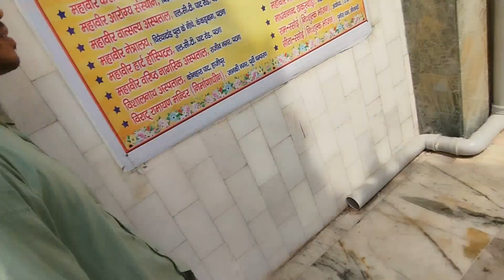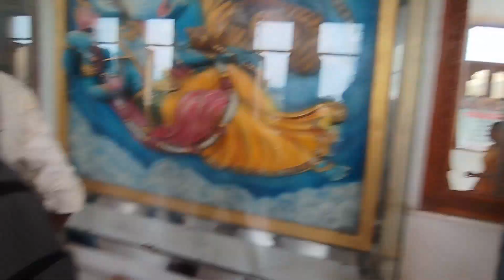part-2 Iskon temple 💫🙌